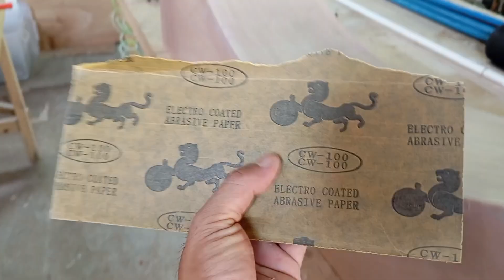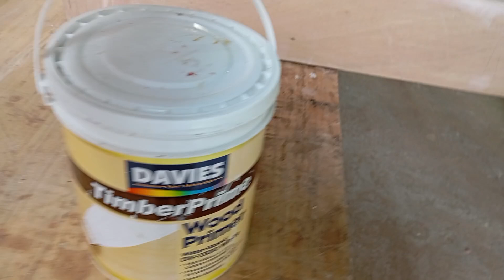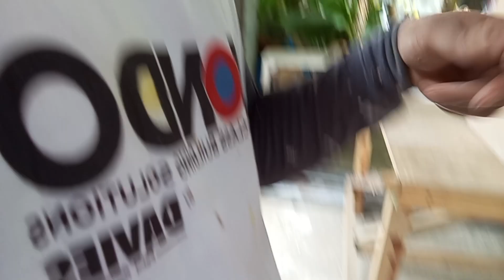paano mag semi ducco gamit ang waterbased Ng Davies??